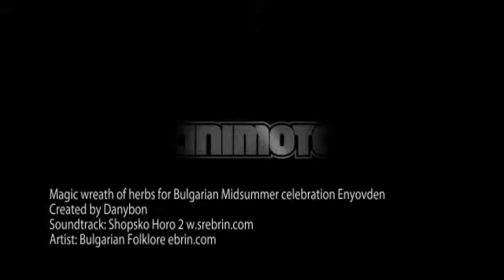Magic wreath of herbs for Bulgarian Midsummer celebration